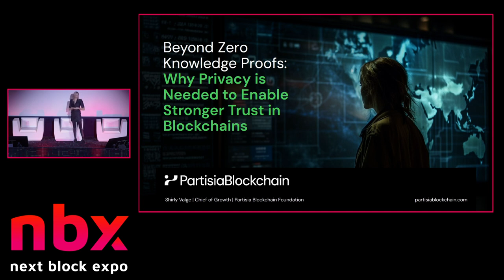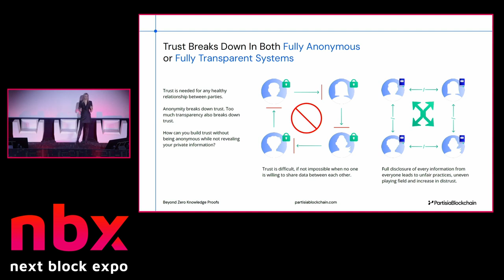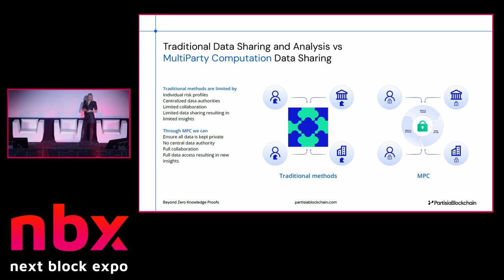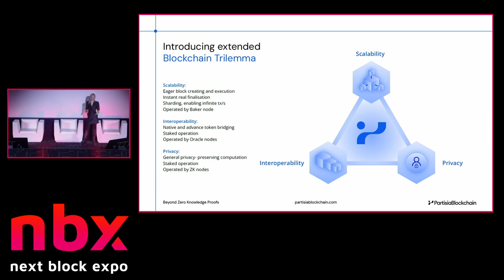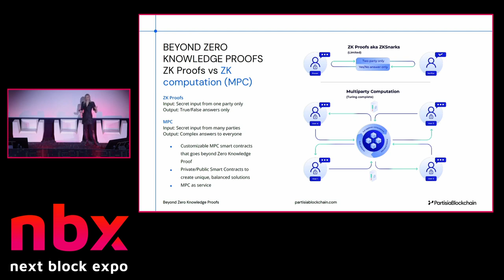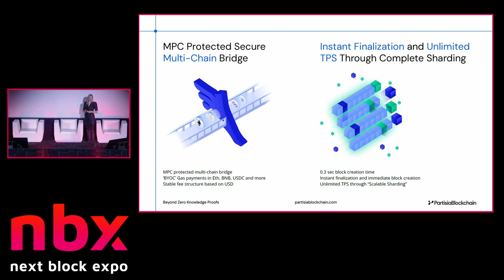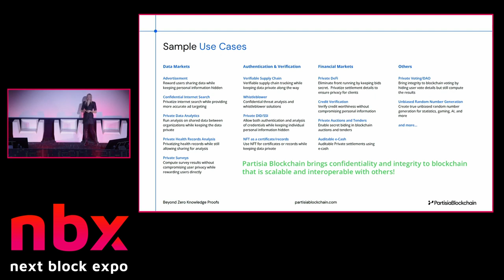Shirly Valge at Next Block Expo - Why Privacy is Needed to Enable Stronger Trust in Blockchains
Shirly Valge, Partisia Blockchain's Chief of Growth Panel speech at Next Block Expo. Dive into 'Why Privacy is Needed to Enable Stronger Trust in Blockchains'. This video was featured on Next Block Expo official channel.